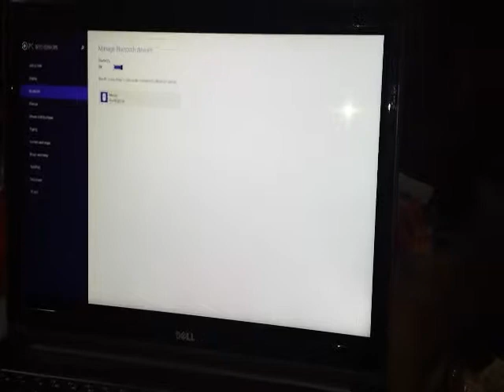Visenta recon BT Recon Bluetooth Mouse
REVIEW: Visenta recon BT Recon Bluetooth Foldable Arc and Touch Sensitive Surface Edition Mouse